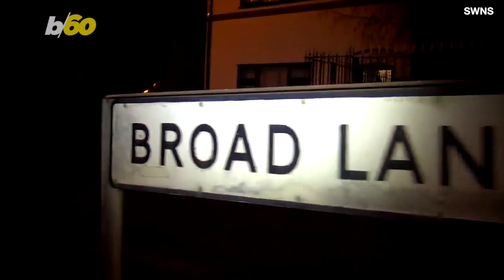Man Captures Image of Late Grandpa's Ghost After Paranormal Activity is Reported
Maybe grandad was just stopping by to say "hello." Buzz60's Tony Spitz has the details.